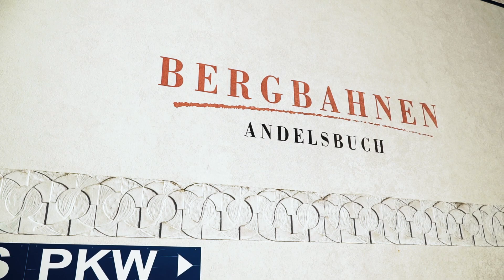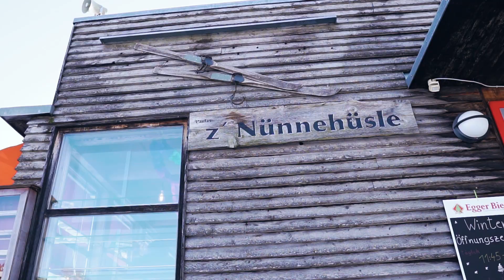Bergbahnen Andelsbuch - Winterfilm